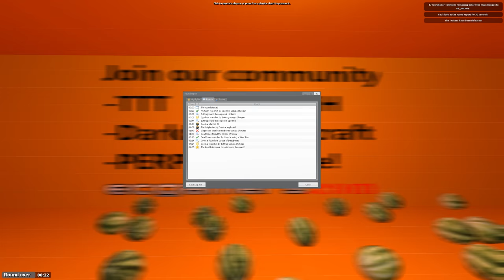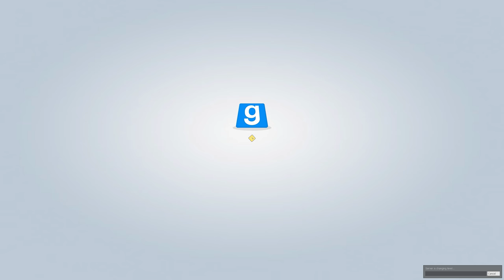Buffalo Wizards | TTT: The cat ruined it